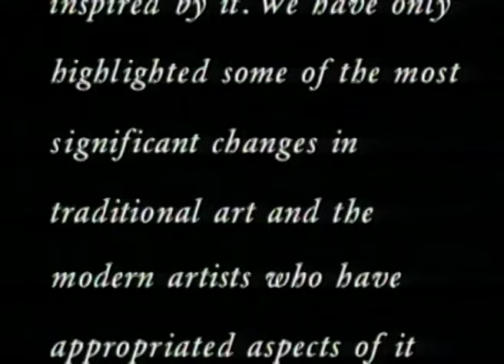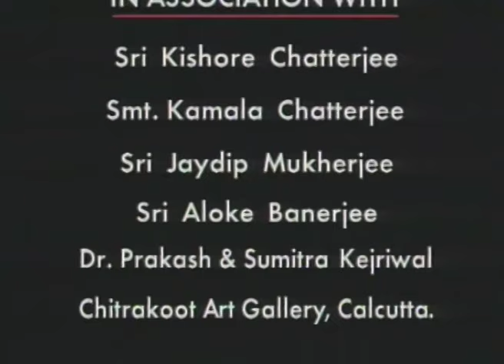The Beginning | Colours & Lines of Freedom | The Folk & Tribal Heritage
Prasar Bharati Archives presents a series on folk and tribal culture -"Colours & Lines of Freedom"

This programme showcase some of the most significant changes in the traditional art and the modern artist who have appropriated aspects of it in their own work.